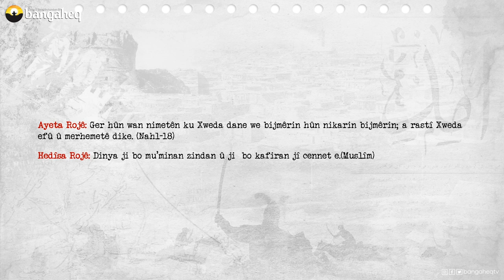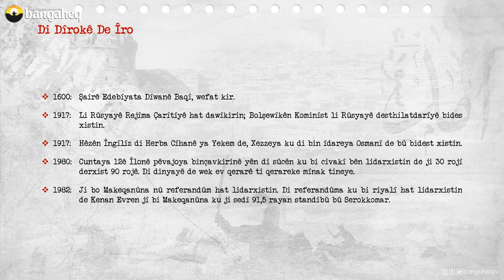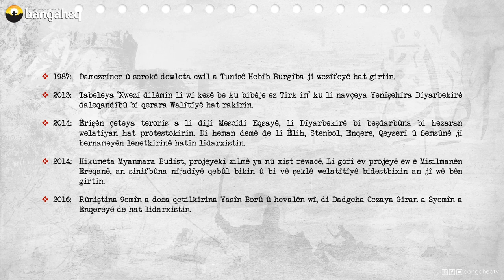Di Dîrokê de Îro | 07.11.2023